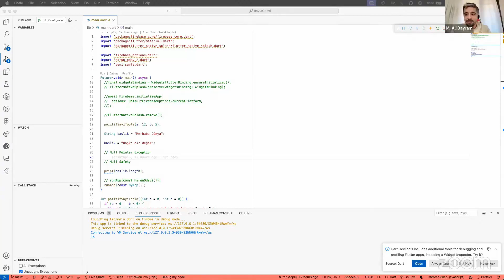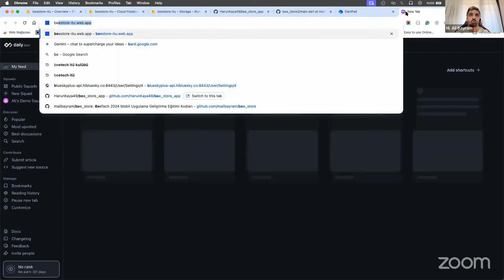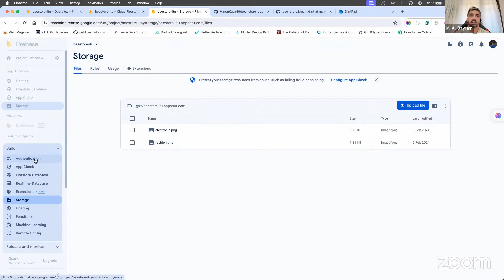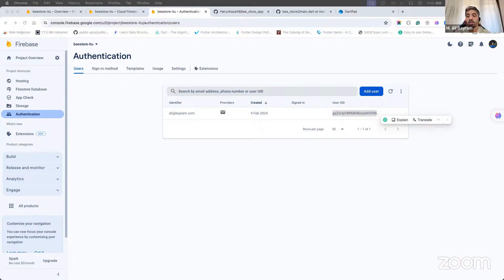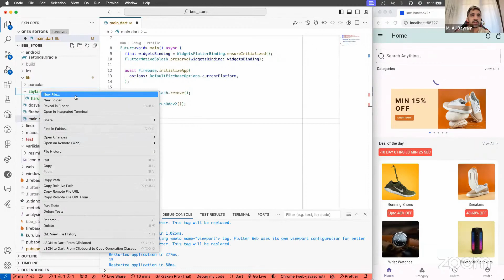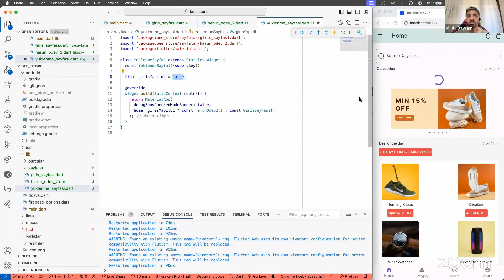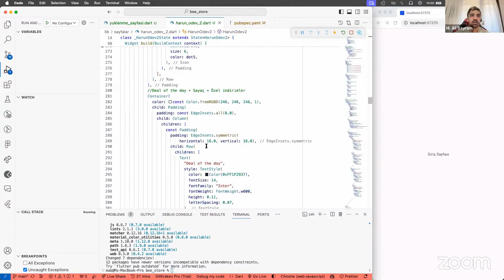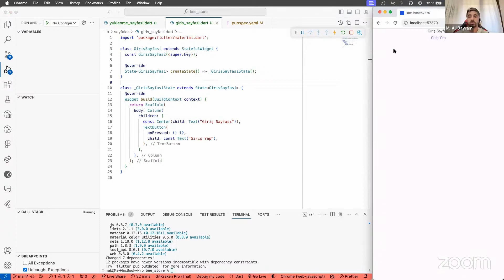Flutter ile Etkileşimli Mobil Uygulama Yapımı (Ders 6: Bölüm 1)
Bu derste mobil uygulama yazarken kullanılan kavramları ve anlamlarını öğreneceksiniz.

00:00 Giriş
02:45 Firebase Database; Cloud Firestore tanımı ve kullanımı.
08:35 Storage tanımı ve kullanımı.
10:25 Firebase’de Authentication kısmının kullanımı.
11:00 Authentication methodları tanıtımı.
31:03 Firebase Authentication ekleme.
38:50 Uygulamaya Button ekleme.